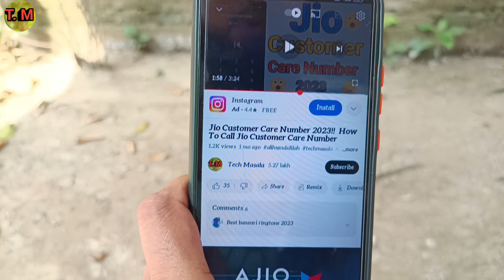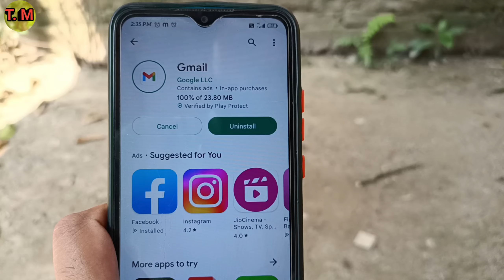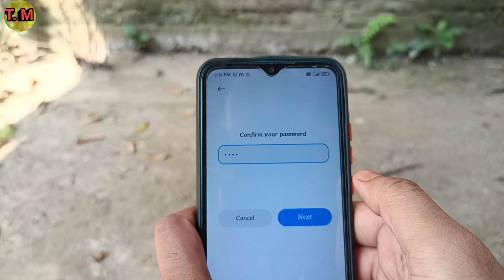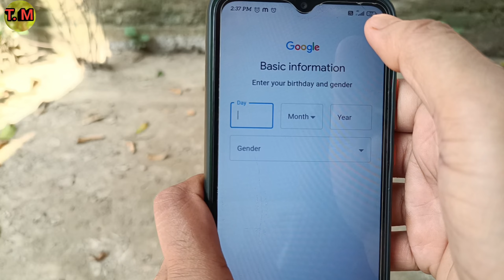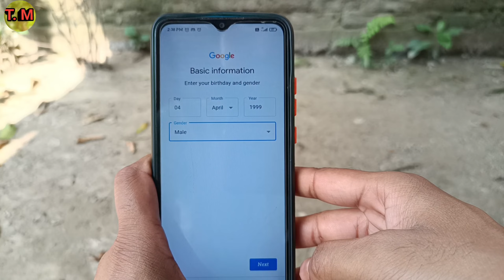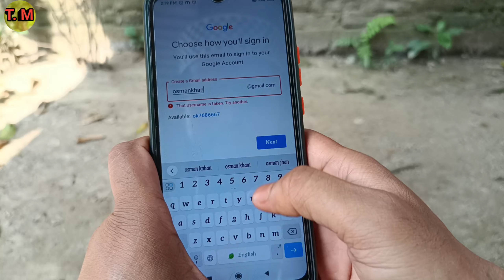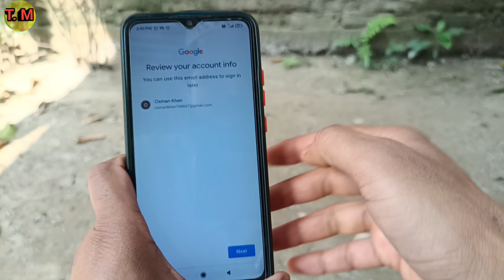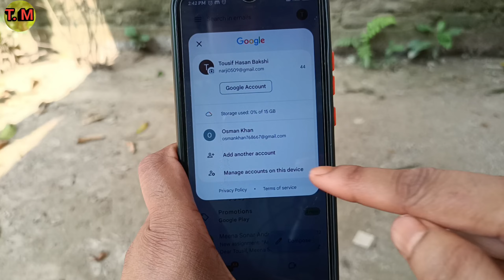Gmail Id Kaise Banaye | Email Id Kaise Banaye | How To Create Gmail Id | How To Create Email Id 2023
Allhumdulilah...

Email Account Create

email kaise banate hai